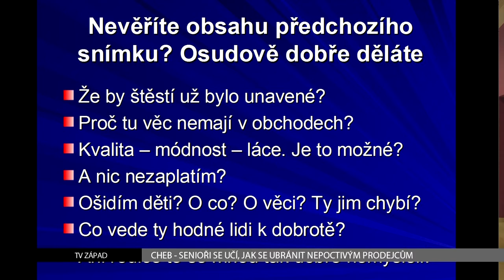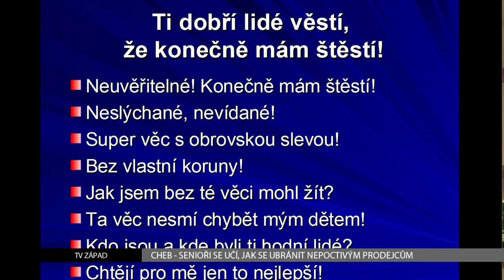Cheb: Senioři se učí, jak se ubránit nepoctivým prodejcům (TV Západ)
Proti agresivním prodejcům, kteří využívají důvěřivé seniory a pod nátlakem se jim snaží vnutit svůj produkt, se učí bránit v Chebu. Město ve spolupráci s městskou policií a Českou obchodní inspekcí uspořádalo seminář.

Strážníci, ale i lidé z organizace Pomoc v nouzi, se setkávají s manipulací a zneužíváním důvěřivých seniorů ze strany prodejců, tzv. šmejdů. Starší lidé čelí nátlaku prodejců například na předváděcích akcích nebo i při domovních prodejích. Často potom skončí v dluhové pasti. Aby se do této situace nedostávali, zorganizovali pro ně chebští strážníci seminář.

„Jsou to věci, které jsou na ně v podstatě vyvíjeny. Je tam řečena třeba polopravda, kdy ti lidé ve své naivitě sednou tak zvaně na lep. A to má potom pro ně hlavně tedy i právně-finanční dopady,“ řekl místostarosta města Chebu a velitel Městské policie Michal Pospíšil.

Na semináři se senioři dozvěděli, jak se můžou nátlaku prodejců bránit nebo na co si dát pozor.

„Nápadně přívětivé chování, neexistuje problém, a pokud se náhodou nějaký problém vyskytne, tak bude bez potíží a promtně vyřešen. Obvykle bývá vyhledán ten potenciální spotřebitel místo toho, aby on vyhledal předmět svého zájmu,“ uvedl manažer sociální služby Srdce a čin, o.p.s. Petr Beránek.

Prodejci jsou ve většině případů velmi vynalézaví. Produkt chtějí prodat za každou cenu. Na co si dát pozor při podpisu smlouvy? A je vůbec možné už podepsanou smlouvu později zrušit?

„Smlouvy je možno zrušit, pokud je možno tu smlouvu někomu doručit a s někým jednat. Když si nejsem jist, kde ten někdo, kdo se mnou jedná, má sídlo, kancelář, jestli bych ho vůbec sehnal jako fyzicky, tak do žádného takového vztahu nejít,“ varoval Beránek.

Seminář se konal v Kulturním centru Svoboda. Účastnili se ho také zástupci České obchodní inspekce a chebští strážníci. Informace a rady, jak si dát pozor na nepoctivé prodejce, najdou lidé na internetových stránkách městské policie nebo v říjnových Radničních listech.